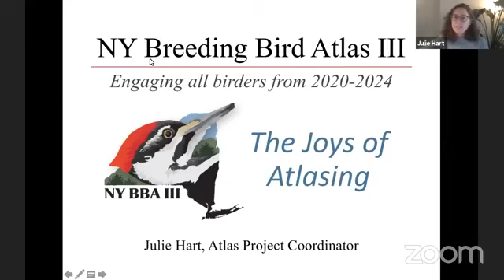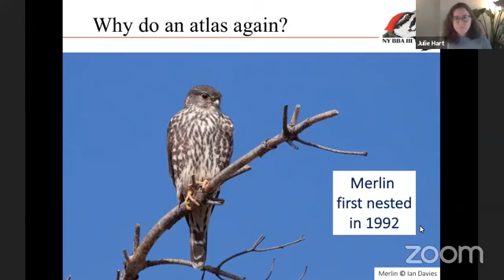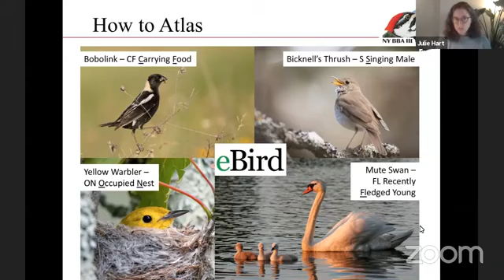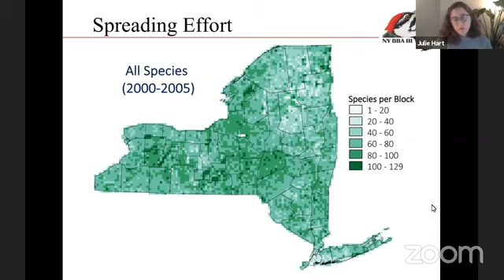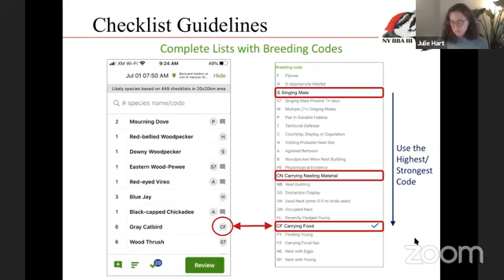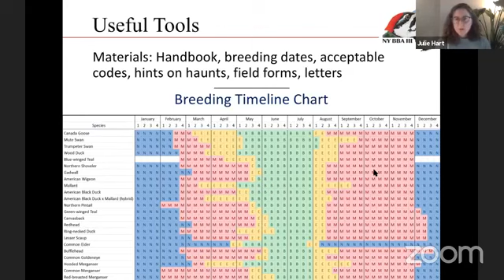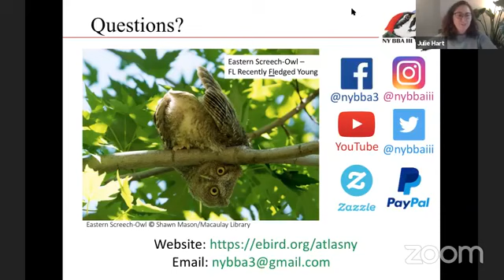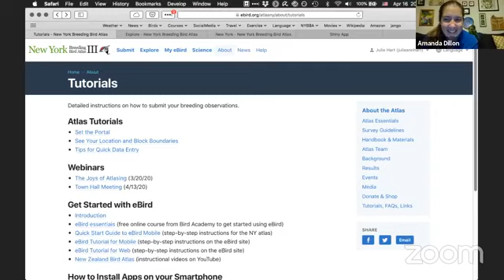Science Lecture Series: NY Breeding Bird Atlas III - The Joys of Atlasing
It has been 20 years since the last breeding bird atlas in New York State and a lot has changed! The third atlas will take place from 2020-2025 and involve thousands of volunteers from across the state. Join Breeding Bird Atlas Coordinator Julie Hart to learn about the history of the atlas, the importance of atlas data, and how you can get involved. Find out how the third atlas will differ from previous atlases, including how we will be using eBird for data entry. Atlasing is a great excuse to explore new areas and provides an intimate look into the daily lives of birds. Whether you are a beginner or advanced birder, this unique opportunity will strengthen your birdwatching skills while contributing valuable data to a large conservation-oriented project.